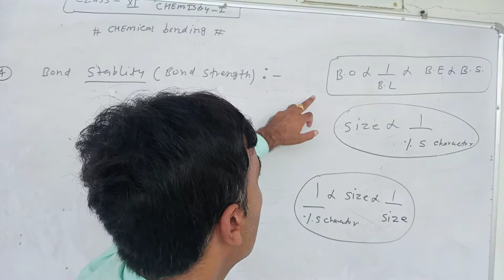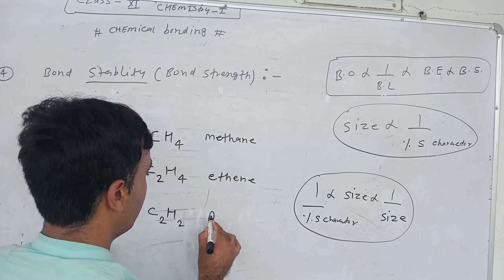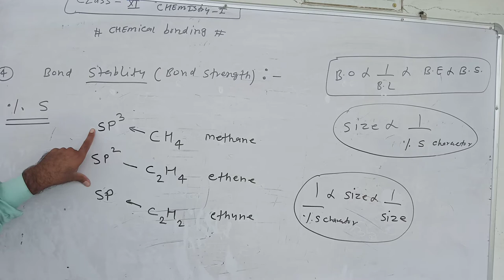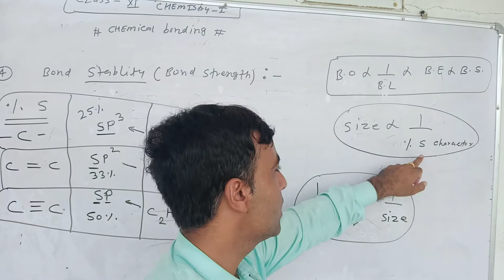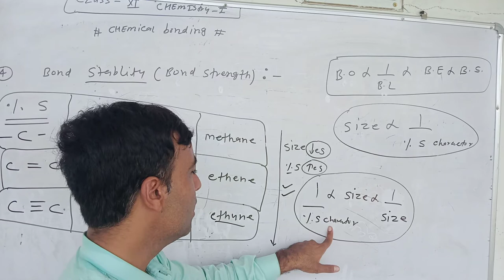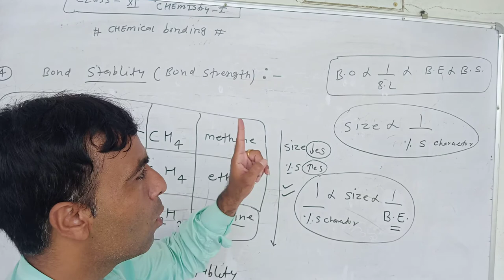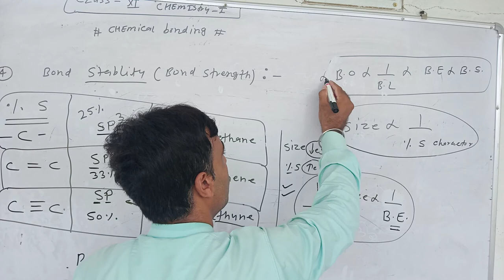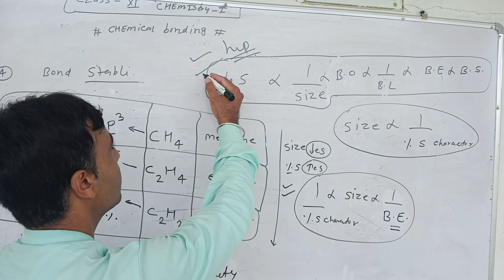bond parameter part1